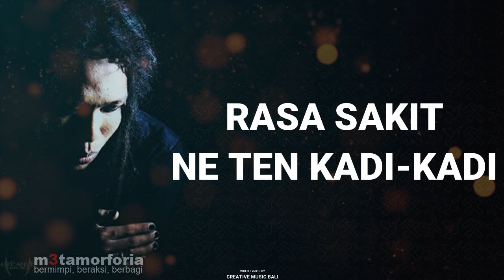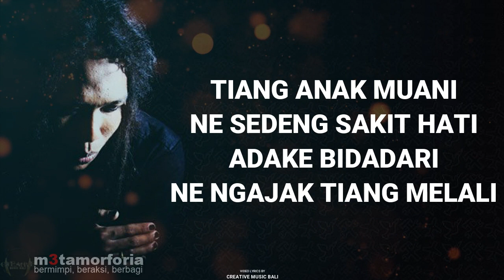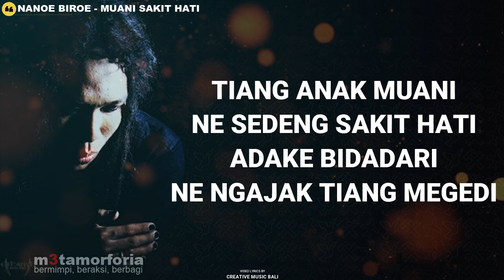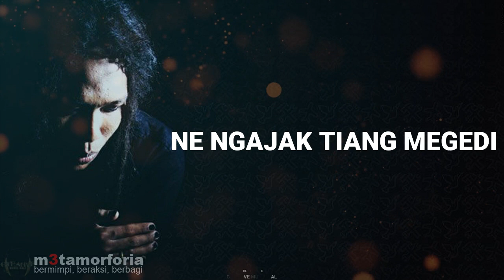Nanoe Biroe - Muani Sakit Hati [Lyrics]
Tahun Liris Album               : 2009 / ALBUM KE 3

Daftar Lagu Album M3tamorforia
01. Nanoe Biroe - m3tamorforia+Politik Pipis
01. Nanoe Biroe - Manusa Panak Manusa 2
01. Nanoe Biroe - Wayan Lagi Banyak Uang
02. Nanoe Biroe - Baduda Ngidamang Bulan
02. Nanoe Biroe - Ceca Juga Manusia
02. Nanoe Biroe - Sabar Sabar
03. Nanoe Biroe - Bintang Ulung
03. Nanoe Biroe - Laskar Monogami
03. Nanoe Biroe - Megantung Bok Akatih
04. Nanoe Biroe - Bintang Yang Terpilih
04. Nanoe Biroe - Menyita Waktu
04. Nanoe Biroe - Nostalgila
05. Nanoe Biroe - Anak Kos
05. Nanoe Biroe - Melajah Nresnain Gumi
05. Nanoe Biroe - Sing Ada Maling Ngaku
06. Nanoe Biroe - Bumi Punya Banyak Bintang
06. Nanoe Biroe - Pintar Berakting
06. Nanoe Biroe - Terima Kasih Banyak Tuhan
07. Nanoe Biroe - Muani Sakit Hati
07. Nanoe Biroe - Na na na
07. Nanoe Biroe - Suba Melenan
08. Nanoe Biroe - Bukan Apa Apa
08. Nanoe Biroe - Dont Worry Be Happy
08. Nanoe Biroe - Iluh Broken Heart
09. Nanoe Biroe - Indonesia-Indonesia
09. Nanoe Biroe - Nabung Yuk Nabung
09. Nanoe Biroe - Sing Ngidang Ngalahang
10. Nanoe Biroe - Cintamatisme
10. Nanoe Biroe - Enggalin Dik
10. Nanoe Biroe - Ngelek-ngelekin Hati Gen
11. Nanoe Biroe - Manusa Setengah Lelipi
11. Nanoe Biroe - The Inovolution
11. Nanoe Biroe - Untung Ada Gek
Kami Hanya Memberikan Beberapa [Lyrics] Dari Lagu Kesayangan Anda
CMB SOSMED
FACABOOK   : CREATIVE MUSIC BALI